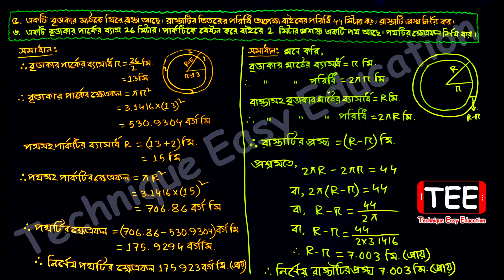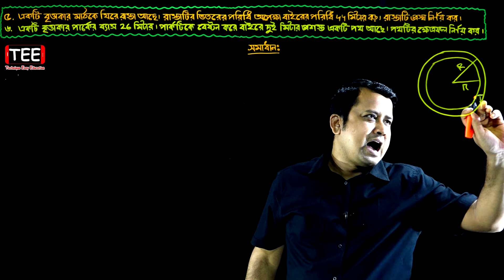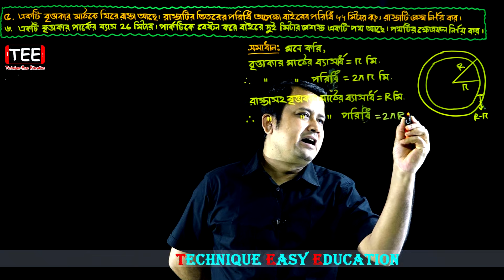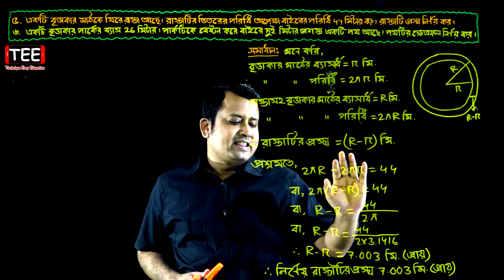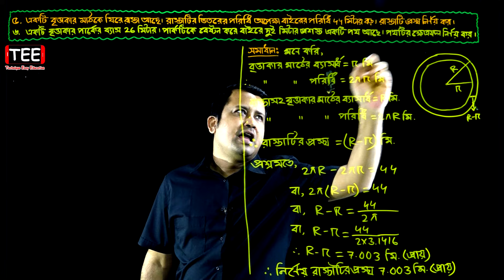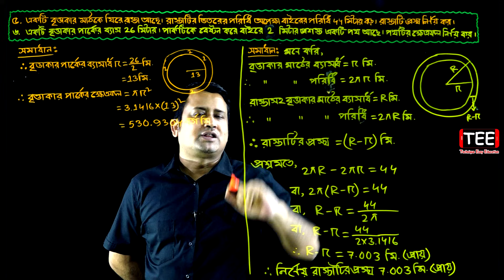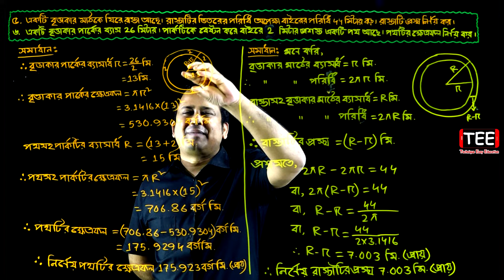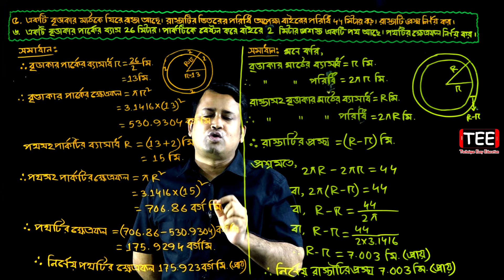পর্ব-৭ || অনুশীলনী ১৬.৩ || পরিমিতি || নবম-দশম শ্রেণি গণিত || SSC Math Chapter 16.3 || Sumon Sir